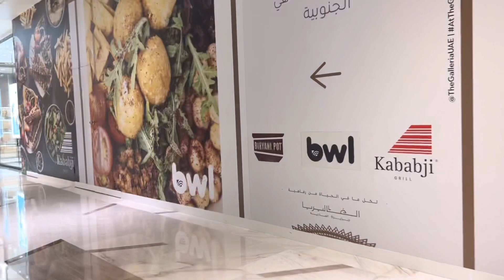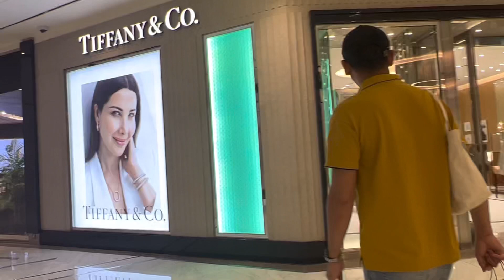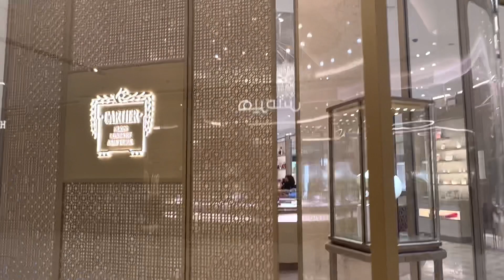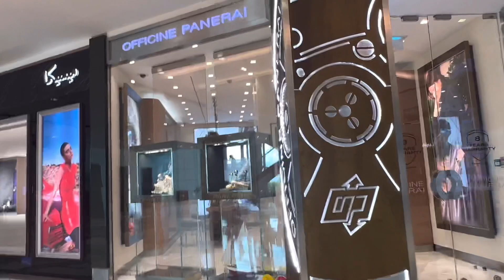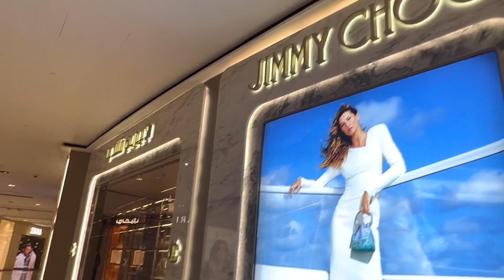The Galleria Mall Abu Dhabi Luxury Brands Walking Tour